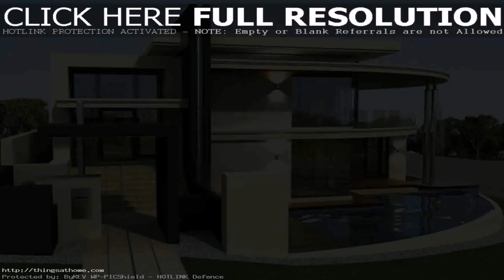Modern House Designs And Floor Plans In The Philippines (see description) (see description)